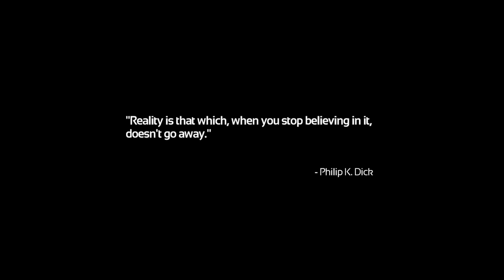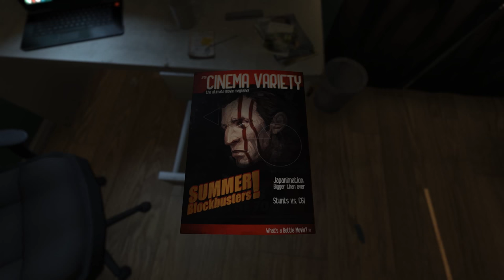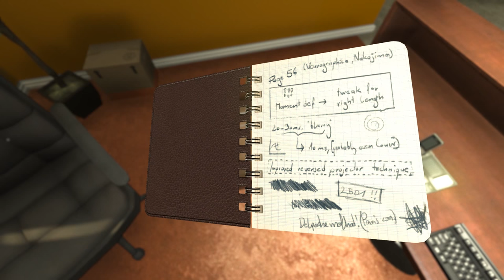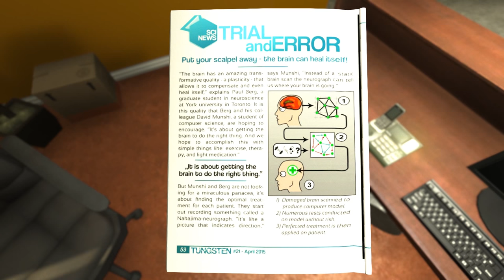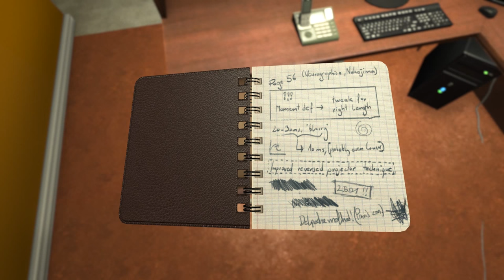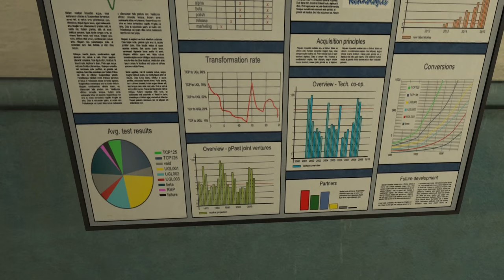Spookin' With Scoops: SOMA: Part 01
The new game from the developers of Amnesia: The Dark Descent, one of the scariest games of all-time, is here. Won't you join me?